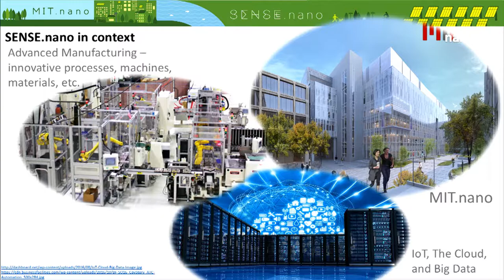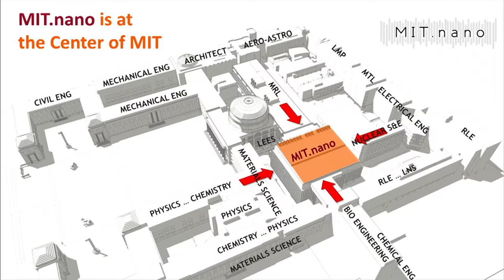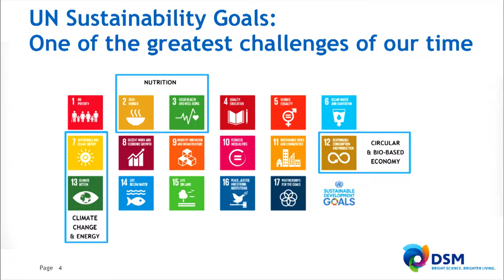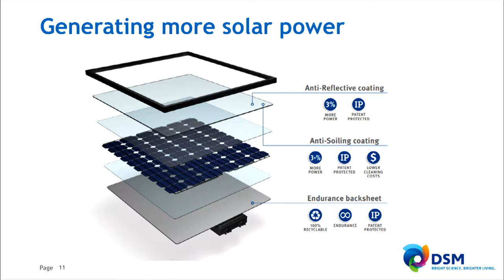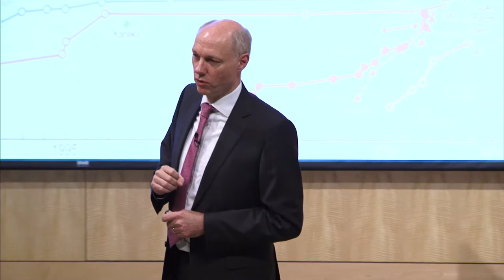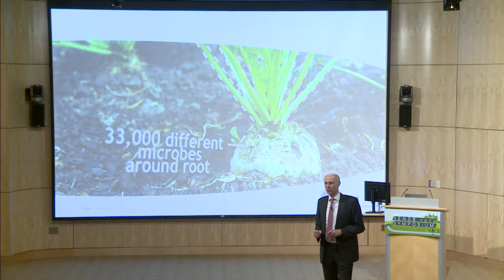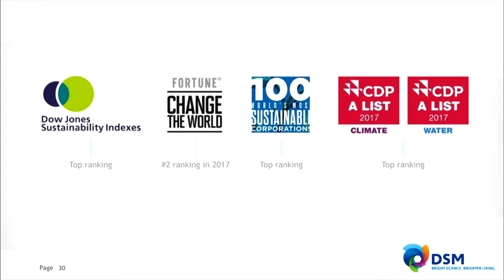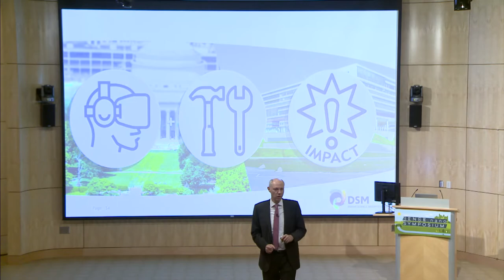SENSE.nano Symposium 2018 Introduction: Dr. Brian Anthony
Environment, Water, and Agriculture—
Sensing our most precious resources: gaining insights about water, environment, and agriculture systems.